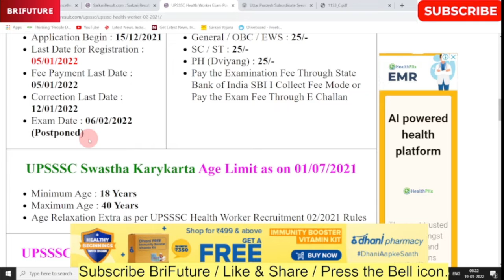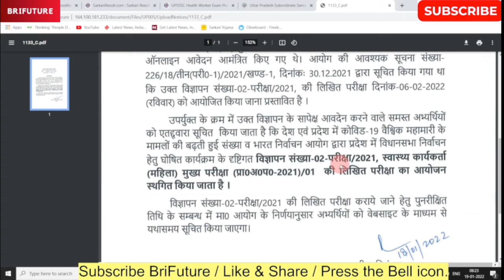UPSSSC UP Female Health Worker Recruitment 2021 Exam Postponed | UPSSSC PET Main 2022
उत्‍तर प्रदेश सबऑर्डिनेट सर्विस सेलेक्‍शन कमीशन (UPSSSC) ने पीईटी मेन्‍स परीक्षा रद्द कर दी है. राज्‍य में UPSSSC PET Scorecard के आधार पर महिला स्‍वास्‍थ्‍य कार्यकर्ता के पदों पर आवेदन आमंत्रित किए गए थे. इसके लिए 30 दिसंबर 2021 को नोटिफिकेशन जारी किया गया था. जारी नोटिस के अनुसार, लिखित परीक्षा का आयोजन 06 फरवरी 2022 को किया जाना था. आयोग ने अब इस परीक्षा को अगली डेट तक के लिए स्‍थगित कर दिया है.